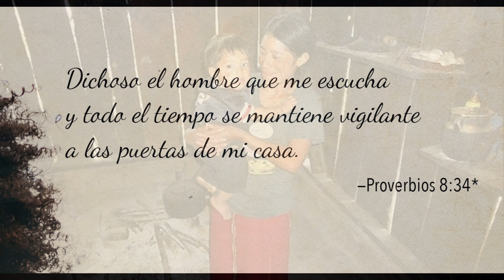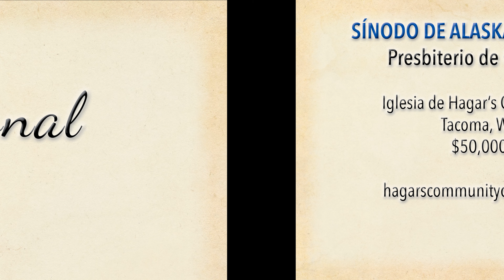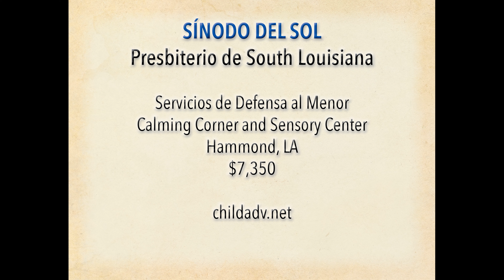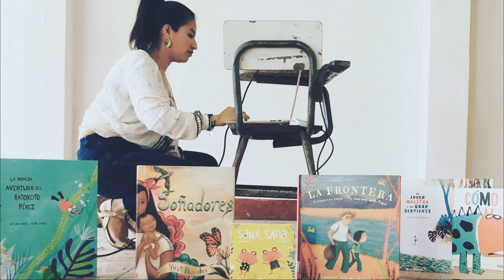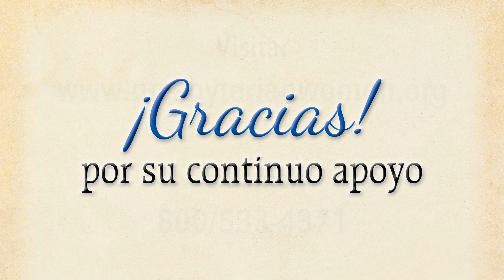Ofrenda de Gratitud del 2021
DVD promocional para la Ofrenda 2021 Gracias de Mujeres Presbiterianos